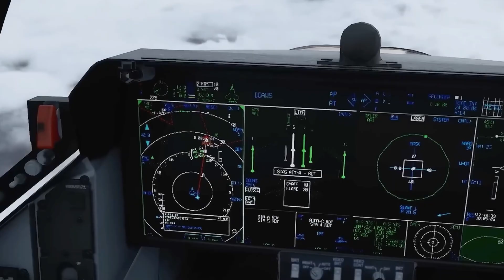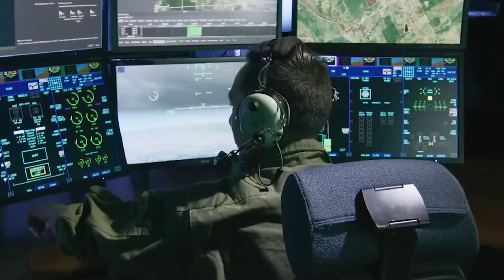"The Japanese Upgraded YF-23 Fighter Jet – Next Level Technology Revealed!"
What if one of the greatest stealth fighters ever built was killed off too soon—only to rise again decades later?

The Northrop YF-23 “Black Widow II” was once dismissed as a forgotten “what-if” project, overshadowed by the F-22 Raptor. But today, whispers of its rebirth are echoing across the Pacific 🌏. With Japan pouring billions into next-generation fighters, could this legendary design inspire one of the most advanced jets the world has ever seen?

🚀 In this video, we uncover:
🔹 Why the YF-23 lost to the F-22 Raptor
🔹 How it was designed to defeat Soviet Su-27s & MiG-29s
🔹 Why Japan might look to its stealth secrets today
🔹 The shocking possibility of a modern Black Widow return

The YF-23 remains one of the most fascinating stealth aircraft ever tested. With only two prototypes built in the late ’80s and early ’90s, it was a fighter ahead of its time—faster, stealthier, and deadlier than anyone imagined.

🔥 Could the YF-23’s forgotten legacy fuel the future of air dominance? Let’s dive deep into the mystery of the Black Widow II and explore how it might still shape tomorrow’s skies.

!tech zone x#yf23 stealthfighter aviationhistory blackwidowII f22raptor japanfighterjet# fighter jet#Aviation# Technology# Space# US # space force# air force# navy us military military hypersonic# America# united states# latest fighter jets# us aircraft carrier# aircraft carrier# us navy#
usair force#